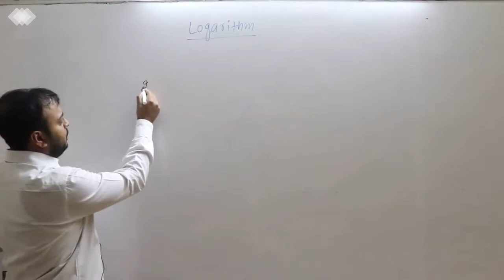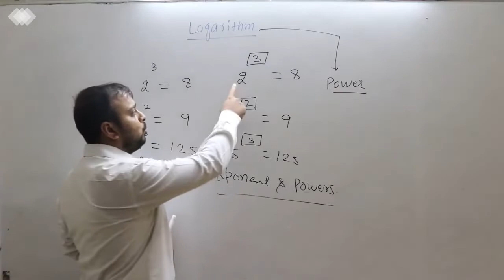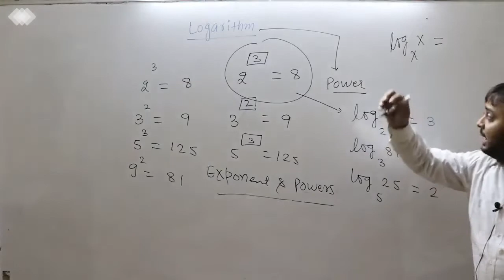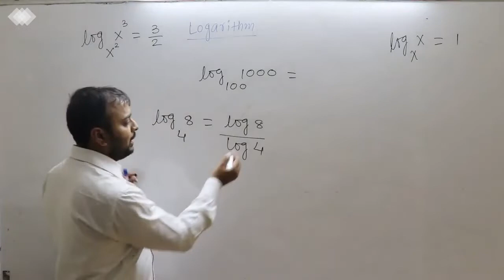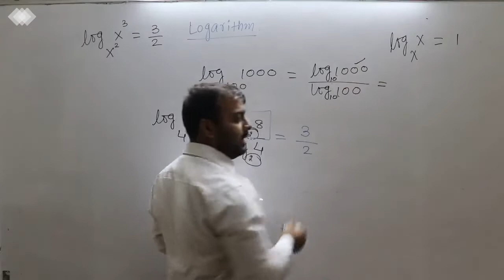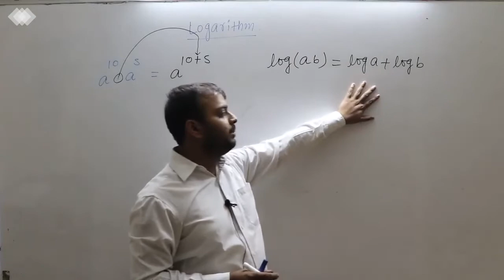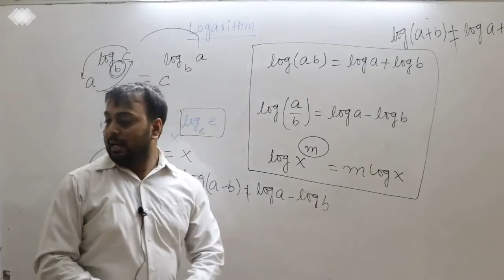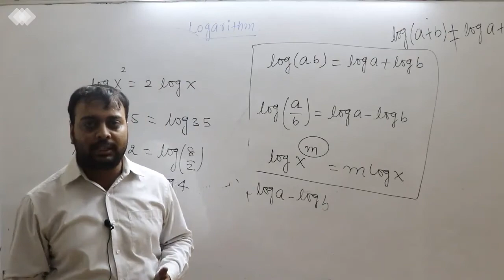logarithm (Basic introduction)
Logarithm: Useful for Class 11th, 12th , NDA Students.
Also useful in SSC Preparation.